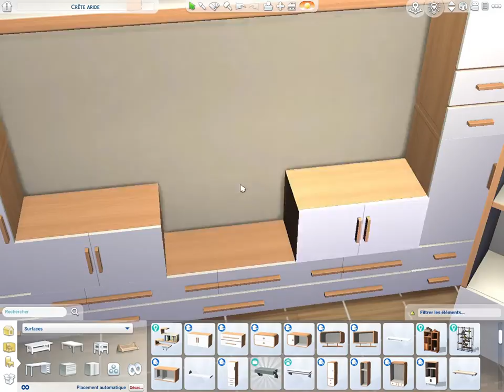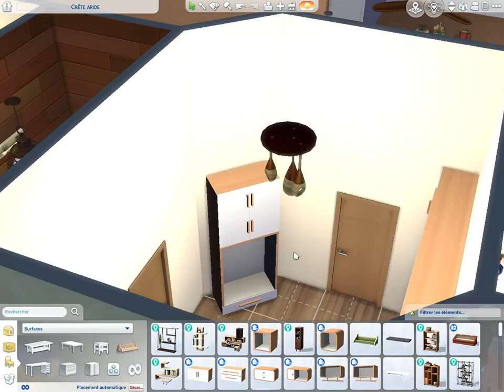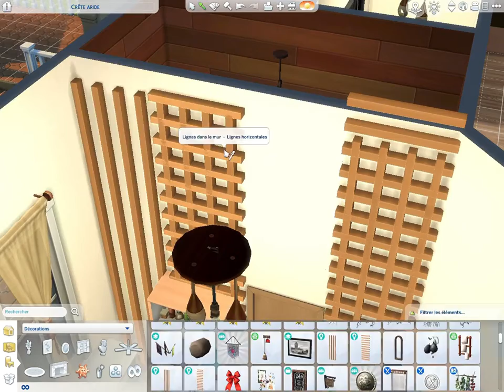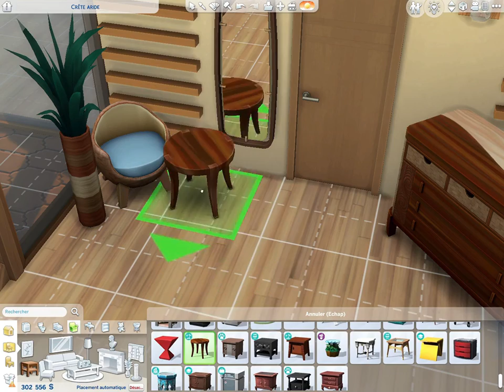Simsorama - Solar Proprety #2 FIN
Mesdames et Messieurs, nous nous réunissons aujourd’hui pour la construction d’une maison de vacances, composée de 4 chambres et d’une salle de bains. Cette construction se fera sur deux vidéos, la première concerne la structure et l’extérieur de la maison et la seconde la décoration intérieure. J’espère que vous aimez la maison, elle est disponible sur mon compte Origin.

Idd: 1-AsapLu

- Solo
- Pc
Ladies and Gentlemen, we meet today for the construction of a holiday home, composed of 4 bedrooms and a bathroom. This construction will be done on two videos, the first one concerns the structure and the exterior of the house and the second the interior decoration. I hope you like the house, it is available on my Origin account.

Idd: 1-AsapLu

- Solo
- CPs